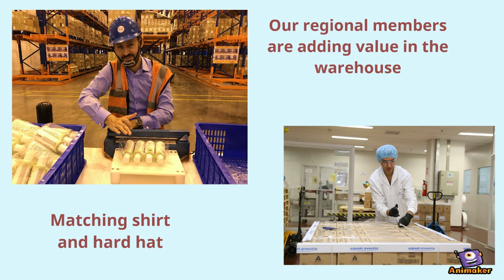One day as an operator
Animated Video created using Animaker One day as an operator